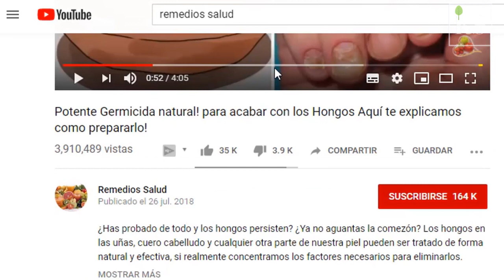ACEITE DE ORÉGANO PROPIEDADES Y BENEFICIOS Y COMO HACERLO EN CASA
Aceite de orégano es uno de los antibióticos más potentes que existen en el mundo. Ofrece muchas posibilidades de curación para distintas enfermedades y virus.

En este artículo te enseñamos a hacer el aceite de orégano en casa y te mostramos todas sus propiedades y beneficios, para que puedas utilizarlo en el día a día.

QUÉ ES EL ACEITE DE ORÉGANO.

Este aceita contiene una gran cantidad de antioxidantes (más que en las manzanas o arándanos).

 Esto es importante recalcarlo porque ellos son los encargados de protegernos contra bacterias, infecciones, etc. En general, fortalece nuestro sistema inmunológico, por lo que los antioxidantes son fundamentales para mantener sano el organismo.

La primera vez que pudimos oír hablar del aceite de orégano, fue en la Antigua Grecia, ya que “orégano” significa “alegría de montaña” en griego. Ellos fueron los primeros en utilizar este aceite como remedio medicinal y lo utilizaban para evitar los virus y las bacterias, y también para calmar el dolor y las inflamaciones.

 En la actualidad, las hojas del orégano también se utilizan como remedio para problemas con el sistema respiratorio y para digestiones complicadas.

Origanum vulgare y Thymus capitatus son los nombres de lo que se considera el verdadero orégano, y que se cultiva principalmente en España. Su concentración de carvacrol (potente antiviral) es del 70%.

Una de las mejores cosas que tiene el aceite de orégano, es que no produce ningún efecto maligno en el cuerpo, y no cuenta con efectos secundarios.

📥 LICENCIA DE MÚSICA Y VÍDEOS DE RECURSO:

Para vídeos de recursos poseo licencia cedida por
® 2019 Magisto Ltd.

Si te ha gustado el vídeo de hoy dame apoyo con un ❤ LIKE, deja un 💬 comentario y no dudes en 🥇 SUSCRIBIRTE Y ACTIVA la CAMPANITA 🔔 si aún no lo has hecho! Nos vemos en el próximo video!

📧 Claudg40gmail.com